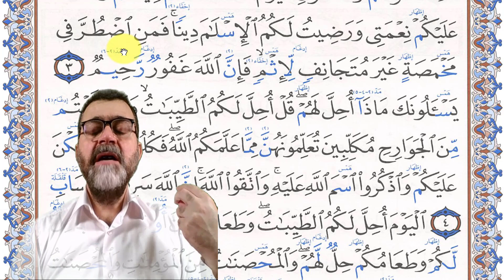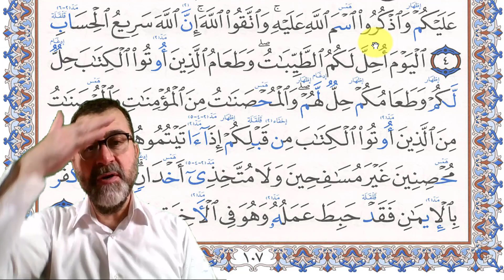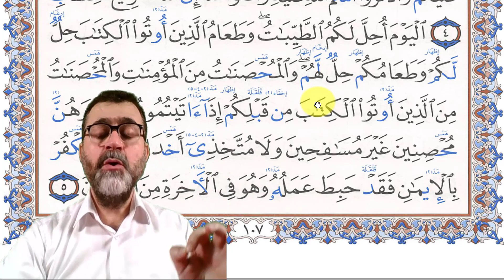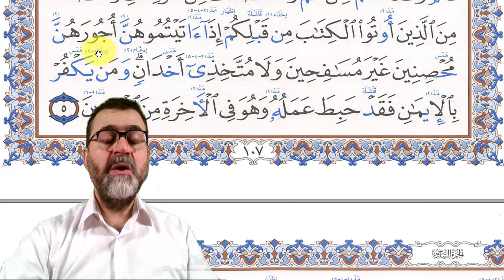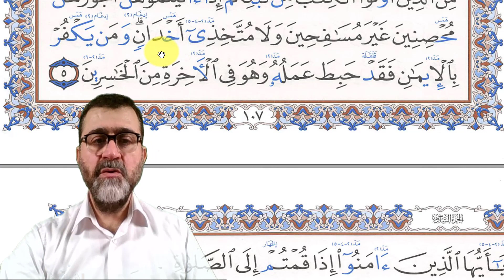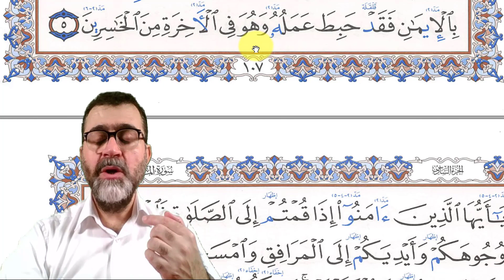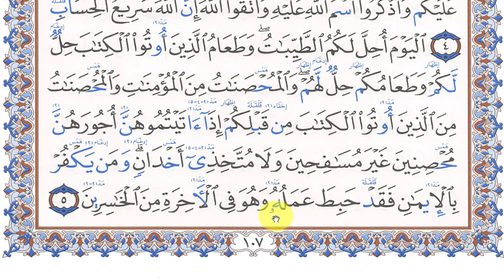الصفحة 107 تعلم قراءة القرآن حرف حرف وكيفية تخليص الحروف والحركات